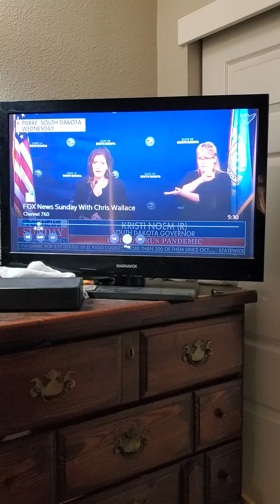Fox News COVID Garbage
Fox News talking head blabbering on and being a tool for those who want control beyond their Constitutional power.